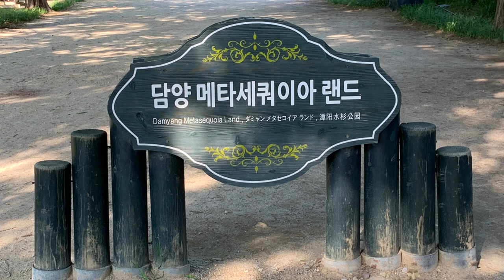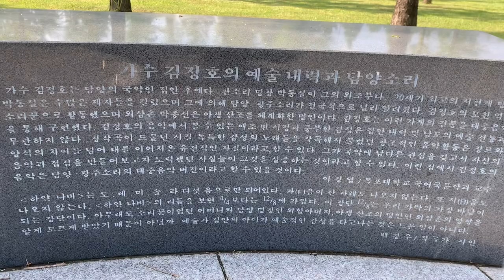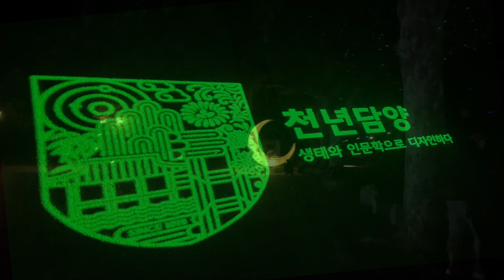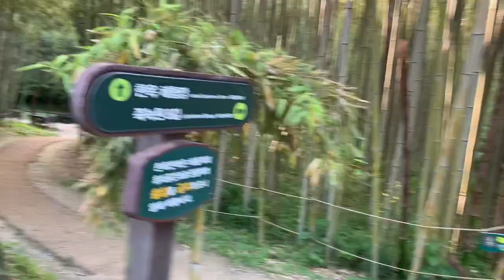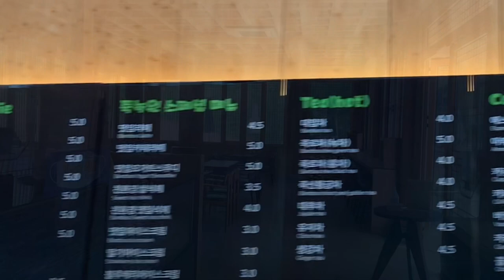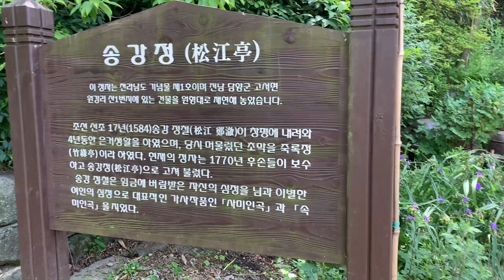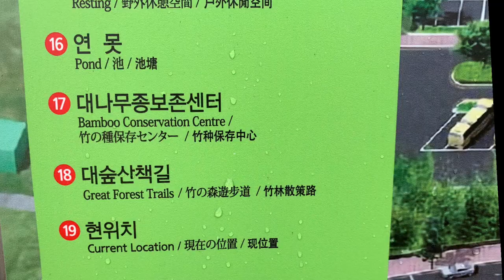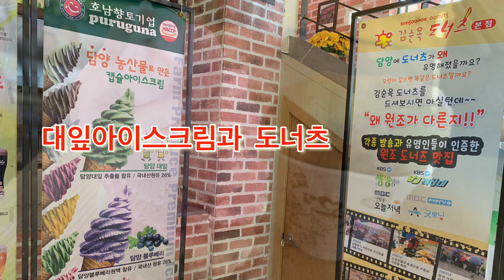담양여행 1박2일 유럽풍 메타프로방스~죽녹원 한옥체험장